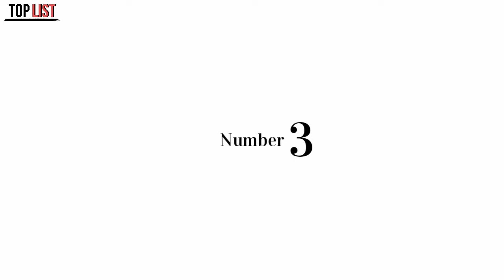Top 5 Best Bluetooth Speaker Under 1000 || Top List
boAt Stone 200 3 Watt 1.0 Channel Wireless Bluetooth Outdoor Speaker (Black)

Mivi Roam 2 Wireless Bluetooth Speaker 5W, Portable Speaker with Studio Quality Sound, Powerful Bass, 24 Hours Playtime, Waterproof, Bluetooth 5.0 and in-Built Mic with Voice Assistance-Black

Infinity (JBL) Fuze Pint, Wireless Ultra Portable Mini Speaker with Mic, Deep Bass, Dual Equalizer, Bluetooth 5.0 with Voice Assistant Support for Mobiles (Black)

Mivi Play Bluetooth Speaker with 12 Hours Playtime. Wireless Speaker Made in India with Exceptional Sound Quality, Portable and Built in Mic-Blue, One Size

boAt Stone 180 5W Bluetooth Speaker with Upto 10 Hours Playback, 1.75" Driver, IPX7 and TWS Feature(Black)

TAG.